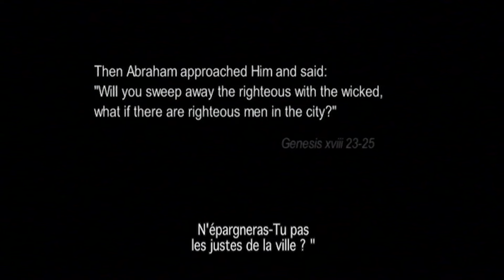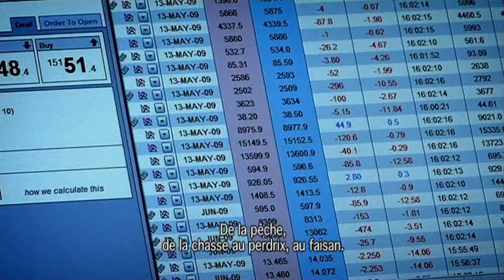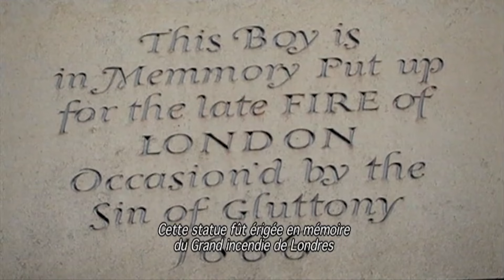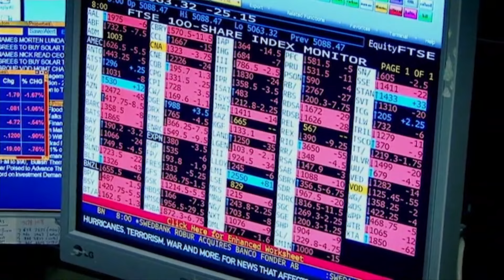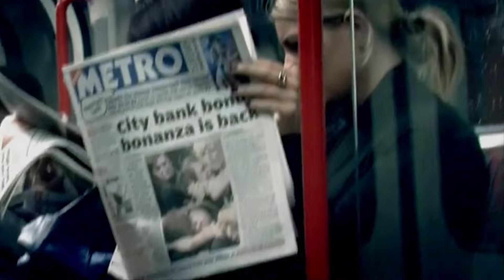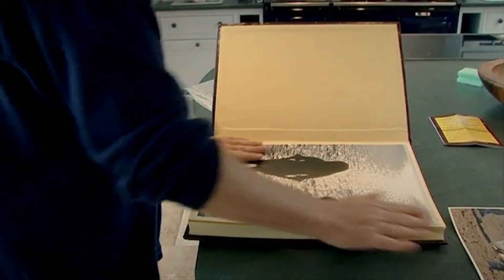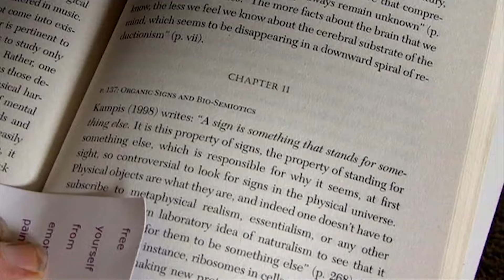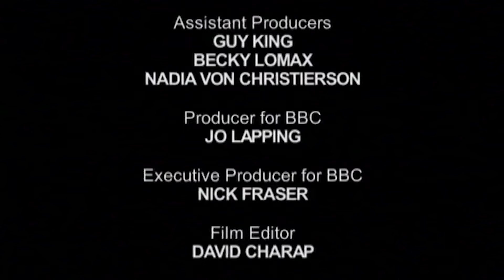Men of the City : Londres en pleine crise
Marc Isaacs chronique les destinées de Londoniens de diverses classes sociales pendant la crise économique actuelle. Le film tourné à La City, la place financière, s’articule autour de quatre personnages principaux, du trader qui a perdu sa famille à cause de sa concentration compulsive sur les marchés financiers, jusqu’au balayeur de rue cherchant la paix intérieure dans une vie de spiritualité.
Avec des images de la capitale éternellement pluvieuse et une musique impressionnante, Isaacs équilibre avec fluidité ses portraits d'hommes s’efforçant de trouver leur place dans la fourmilière Londonienne.
Réalisateur : Marc Isaacs